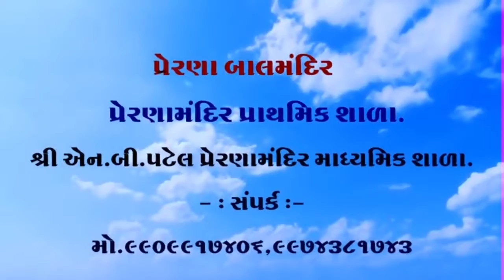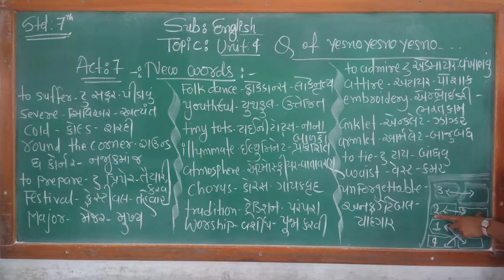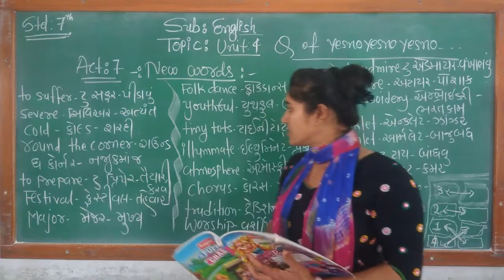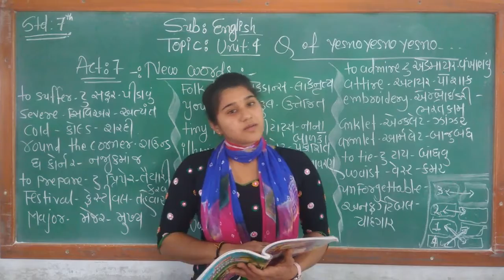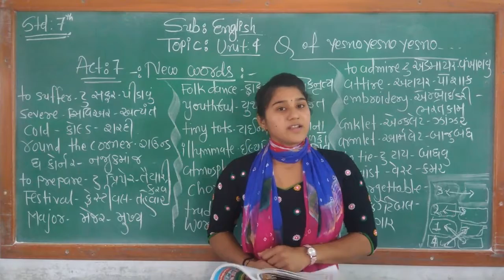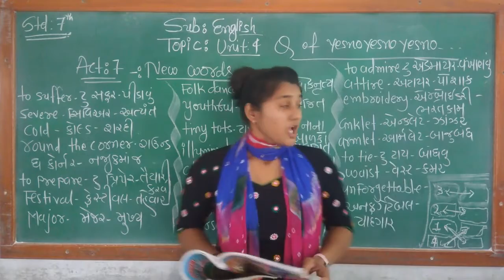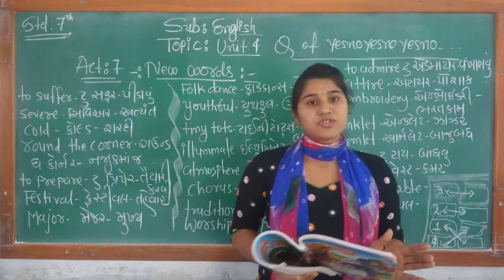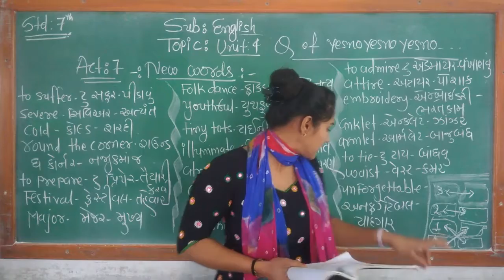Std 7 Sub English